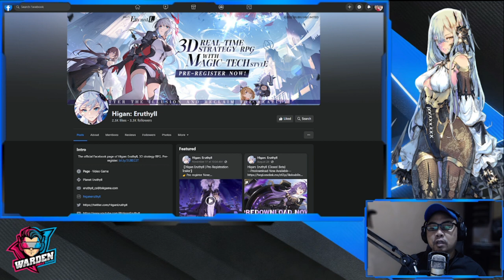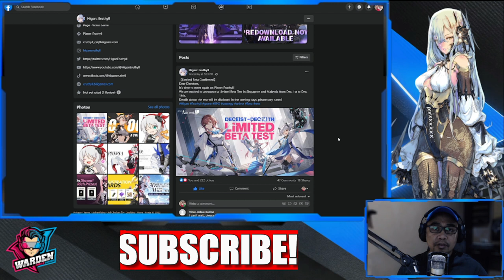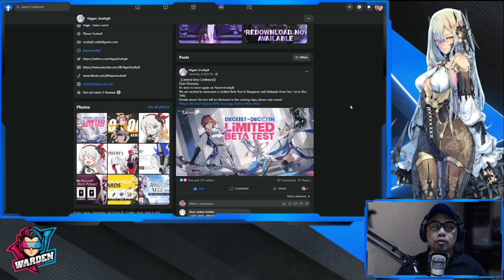[Higan: Eruthyll] 2nd Beta Test Schedule Announced! | December 1-14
Episode 750: 2nd Beta Test Schedule Announced! | December 1-14